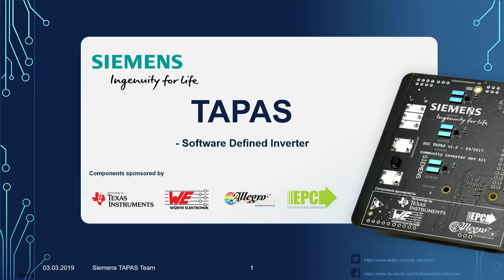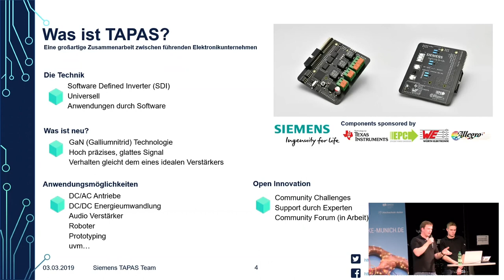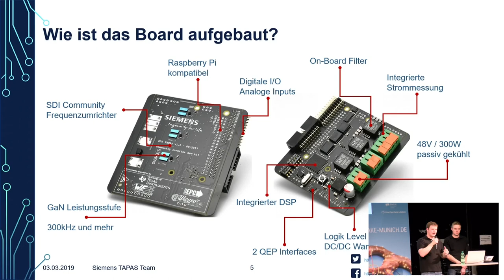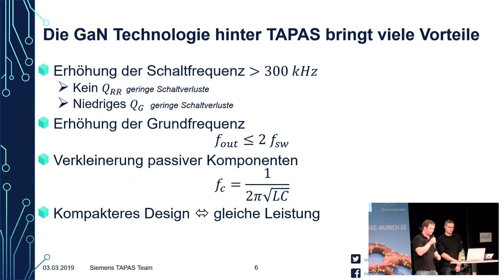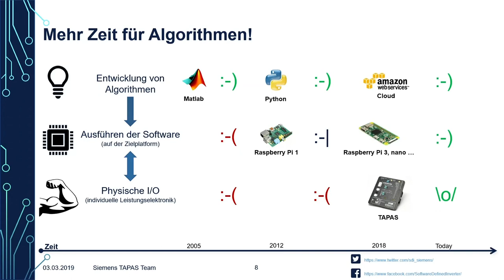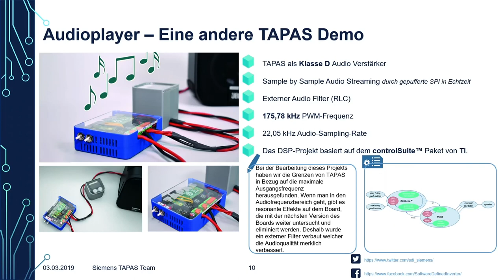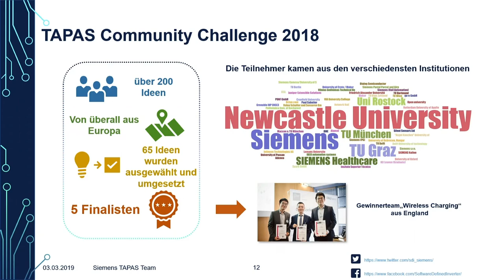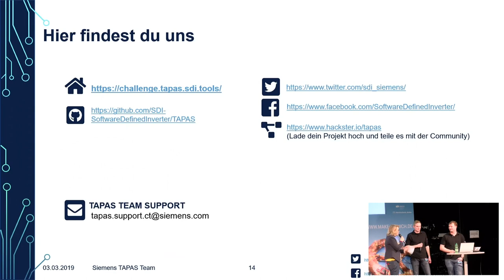2019 - TAPAS – Software Defined Inverter by SDI Siemens für universellen Einsatz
Tapas ist ein neuer universeller Leistungsumrichter

Tapas ist ein neuer universeller Leistungsumrichter der von Siemens Corporate Technology für vielfältige Anwendungsbereiche im Hochschule- und Makerbereich entwickelt wurde. Leistungsumrichter sind die Schlüssel-Komponente in fast allen Smart-Grid Anwendungen, sei es als Antrieb für ein Skateboard oder einer Drohne , als Batteriespeicher oder auch als Musikverstärker. Mit TAPAS kann die entsprechende Konfiguration für eine spezifische Anwendung allein durch Programmierung von Software vorgenommen werden, der Umrichter bleibt immer derselbe. Durch die GaN-Technologie hinter TAPAS verhält er sich eher wie idealer Verstärker als ein traditioneller Umrichter. Das macht TAPAS zu der Zukunft der Leistungselektronik.
Grundlage der Präsentation: Power Point Präsentation Marketing Material intern (wird noch um Prototypen erweitert)

Stefan Steinmüller Thomas Polster